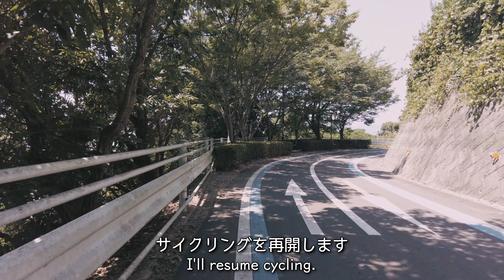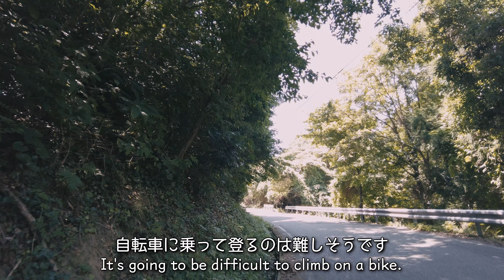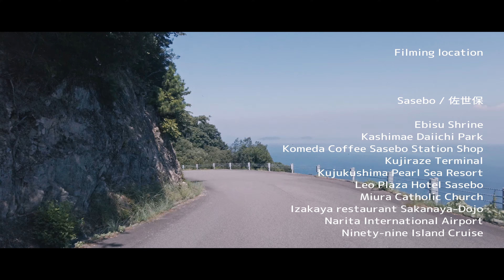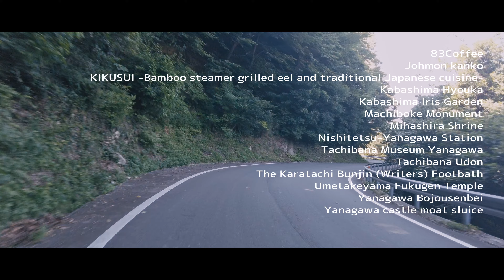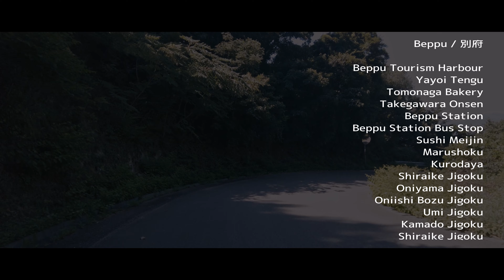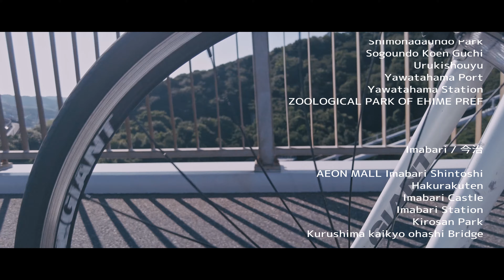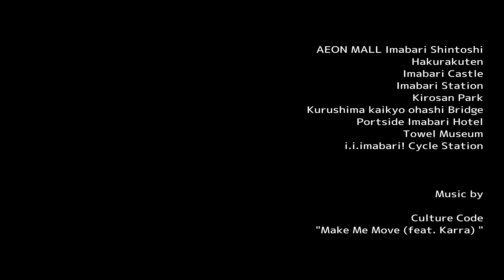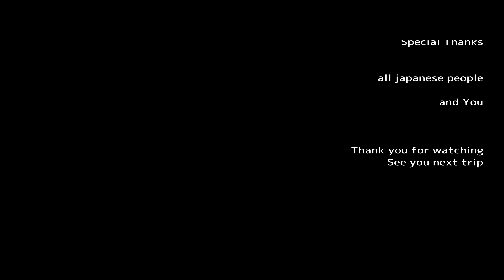[今治]九州四国をめぐる旅 ep.19 / ラストスパート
長いシリーズになってしまいましたが、今回で最終回です。

こんなに多くの動画を作るつもりはありませんでしたが
今振り返ると、見るところが多く、充実した楽しい旅だったので
記録を残したいと思ったらパートがこんなに増えてしまいました。

やはり旅は良いなと

訪れた土地の魅力が、このビデオシリーズから少しでも伝わればうれしいです。
日本にはまだまだ素敵な場所が、まだまだあると改めて思いました。
この混乱が落ち着いたら、皆さんにも是非国内を巡っていただきたいです。

また次の旅で会いましょう

"Fairytale (feat. Amanda Collis)"

Ikson
"Present"

※今までの国内旅行シリーズ

※過去シリーズのマイリスト